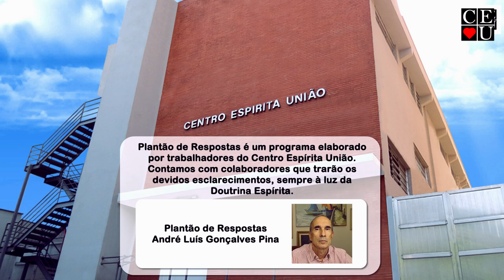Mediunidade e bom senso, Plantão de Respostas com André Luís Gonçalves Pina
Palestrante: André Luís Gonçalves Pina
Tema: Mediunidade e bom senso

Tempo: 15:06